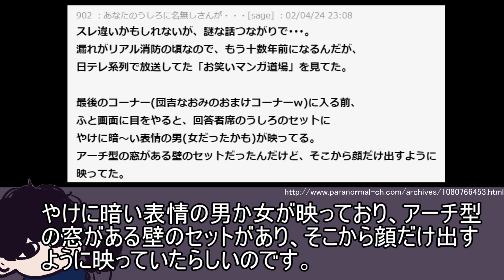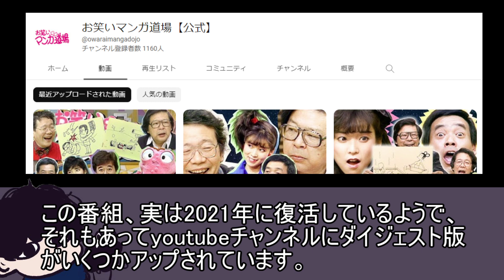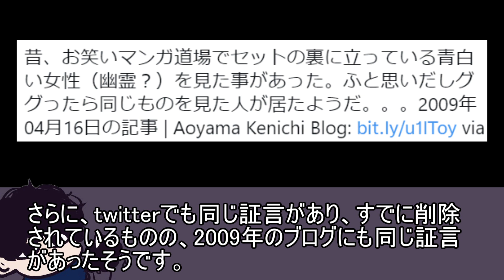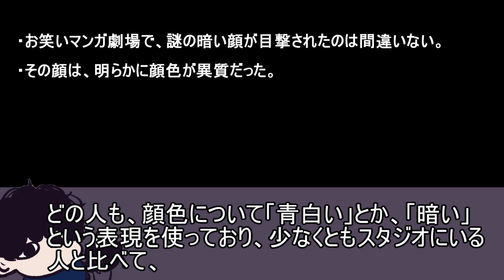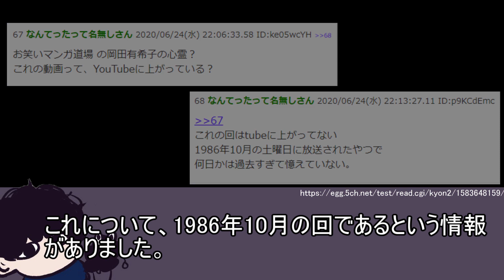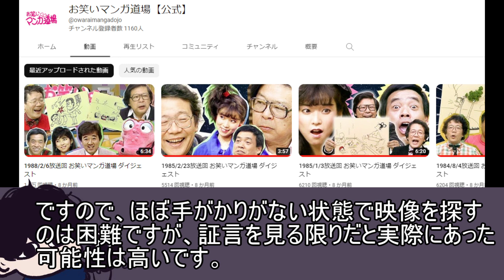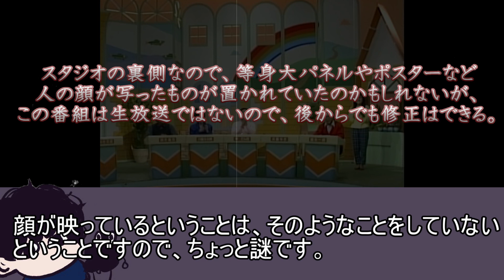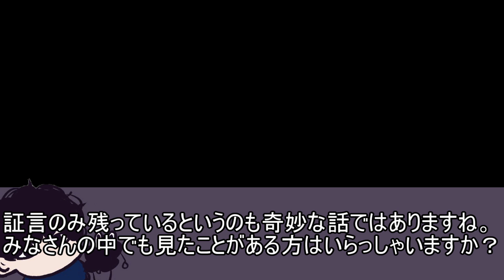90年代に放送されていた「お笑いマンガ道場」で一度だけ奇妙な顔が映り込んでいた...【都市伝説】